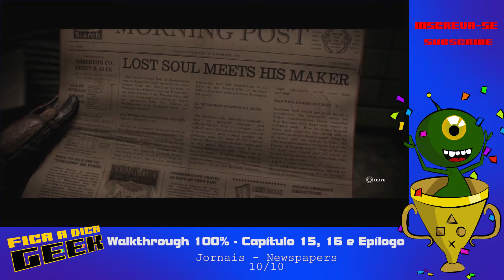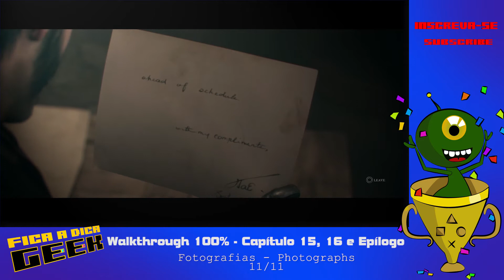The Order 1886 walkthrough completo Capítulo 15, 16 e Epílogo + todos os colecionáveis - GEEKTROPHY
O Fica a Dica Geek traz mais um detonado de peso, The Order 1886 completo com todos os colecionáveis na ordem certa!